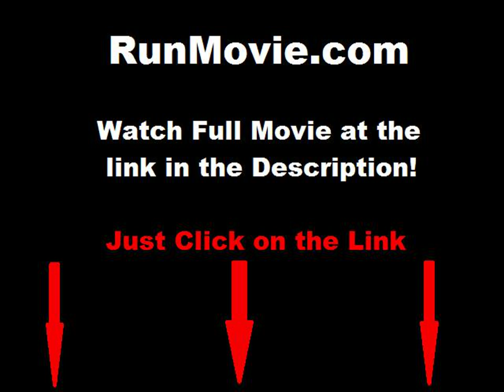Sweethearts full movie online free part 1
- Watch full Sweethearts part 1, watch Sweethearts part 1 full online, watch Sweethearts for free, watch Sweethearts full free, watch Sweethearts full movie part 1, watch Sweethearts part 1 full movie online